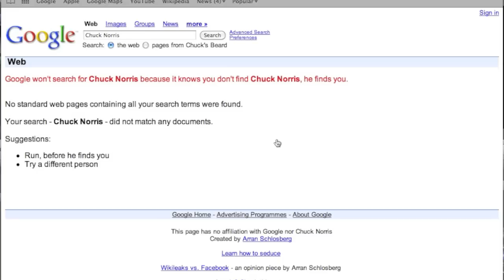Chuck Norris- I'm feeling lucky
In this video tutorial, I show you a funny little trick you can do on Google. Sorry if I mention Google a lot, it's just awesome.